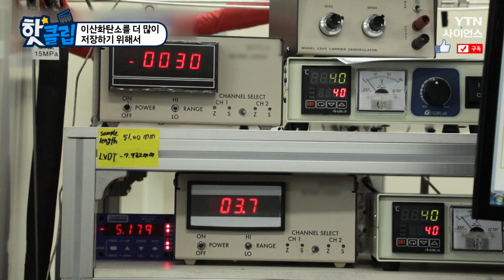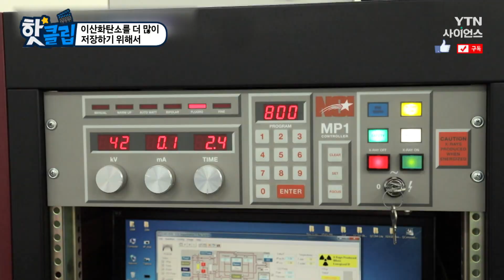[핫클립] 이산화탄소를 더 많이 저장하기 위해서 / YTN 사이언스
이산화탄소 저장 후보지를 찾으면 연구팀은 더 바빠진다.
기후변화 대응연구본부는 저장소 후보지 단층의 성질과 똑같은 표본을 만든다.
실제로 이산화탄소를 얼마만큼 압축해야 안전한지 등을 연구하는 곳이다.
안전한 단층으로 판단된다면 얼마나 많은 이산화탄소를 저장할 수 있는지가 관건인데,
과연 어떻게 이산화탄소들을 빈틈없이 저장할 수 있을까?

이산화탄소를 더 많이 저장하기 위해서 / YTN 사이언스